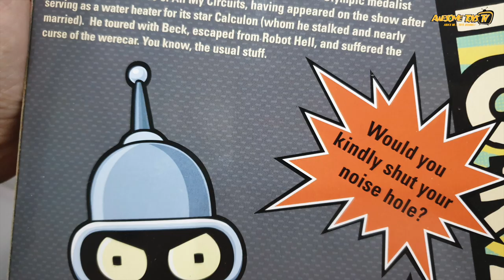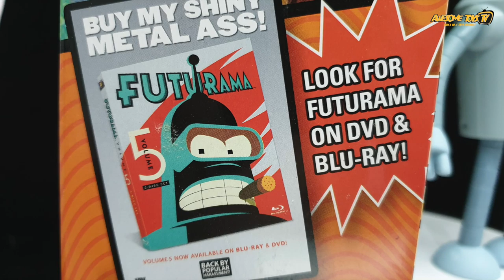Talking Bender Figure Toynami Review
Man...i really miss Futurama. at least i have a talking bender figure to keep me company whenever i think about the show.